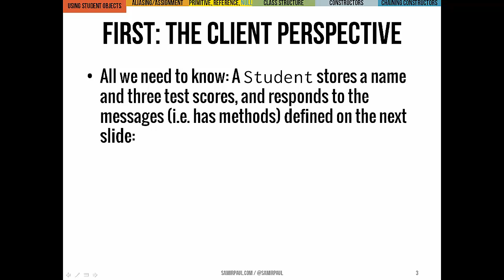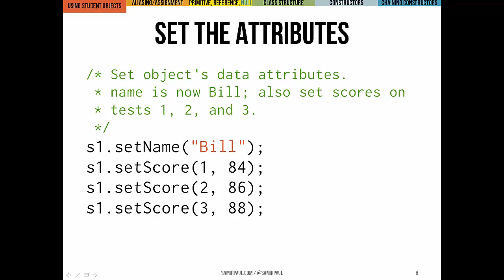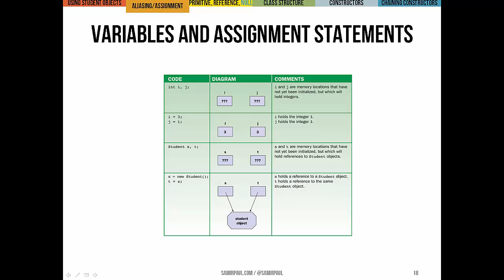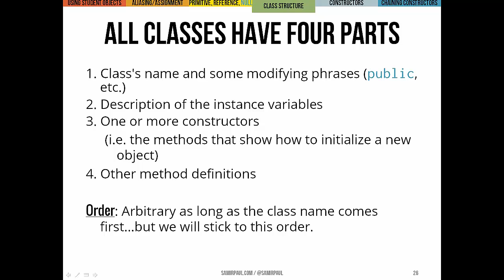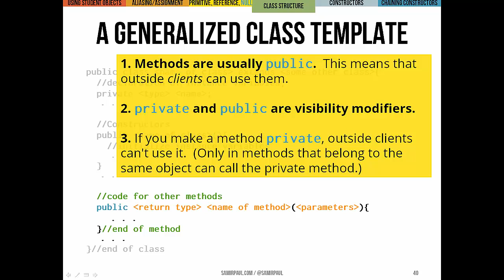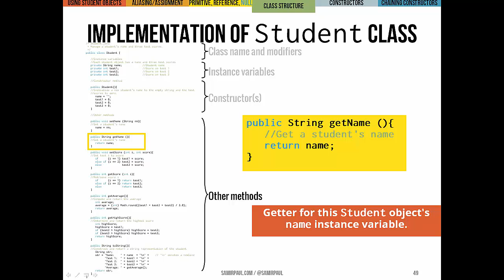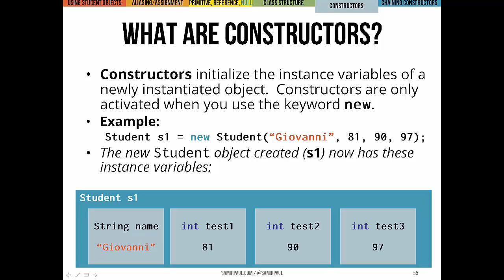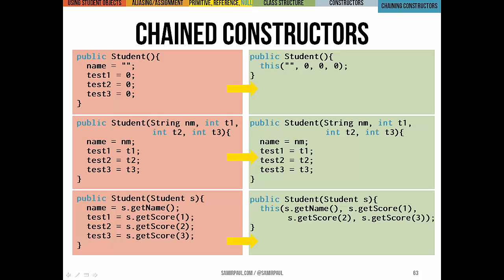A Student Class